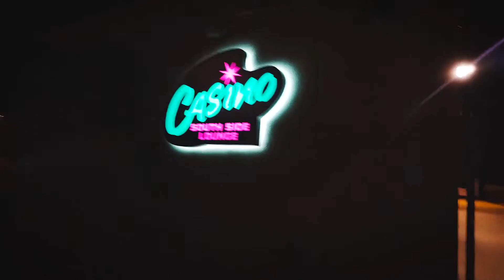VLOG | Week 030 - Is this what you want from me?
Longboarding adventure ft. Chris Kennedy. Taking down the Cat On A Hot Tin Roof stage. Reading Modern Romance by Aziz Ansari.

Songs:
"Shine" by Years-and-Years Hibell Remix
"I'll be glad when you're dead you rascal you" by Peg Leg (ecklectic mick remix)

📷 SONY A6000